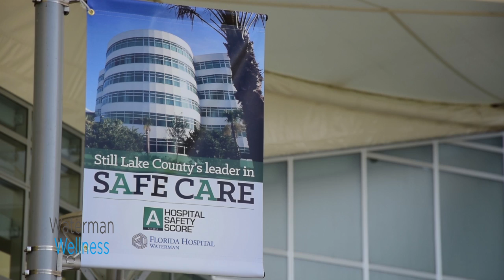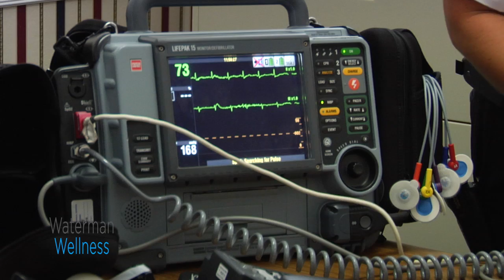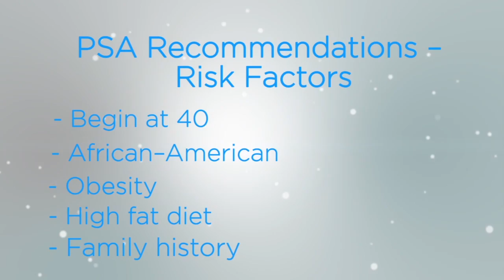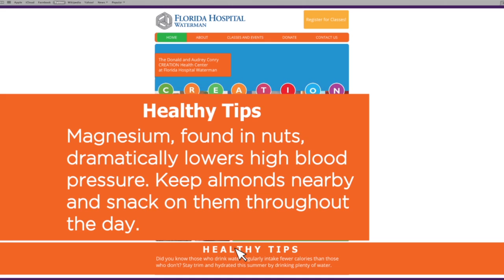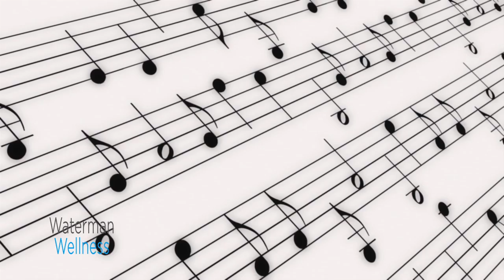Waterman Wellness TV June 2016